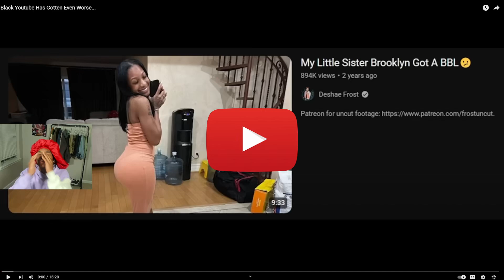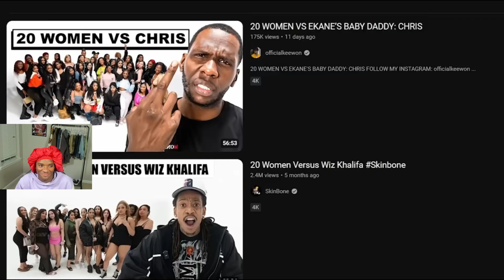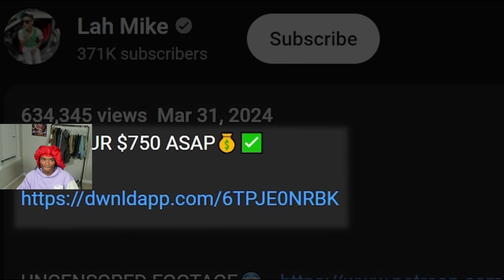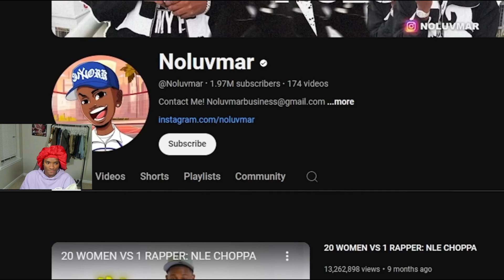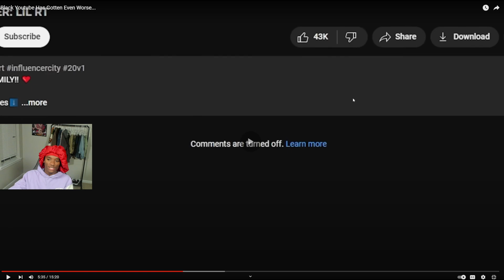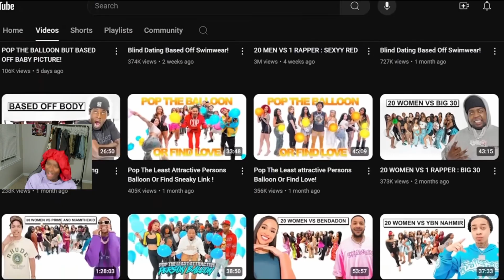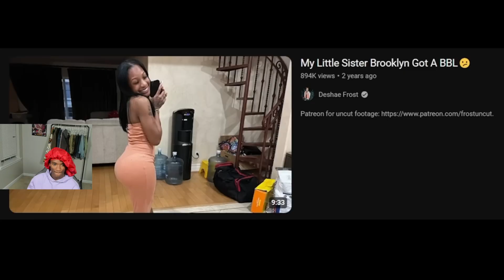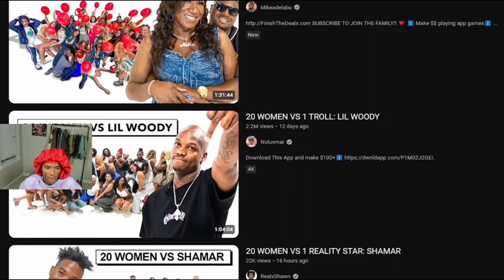WHAT ARE WE DOING?! Reacting to Black Youtube Has Gotten Even Worse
Reacting to "Black Youtube Has Gotten Even Worse"